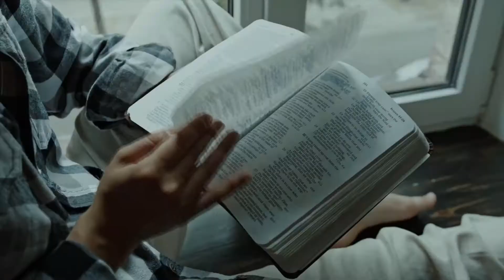Miro Mišinec. Boh s nami nehrá Slepú babu. 8. 8. 2021